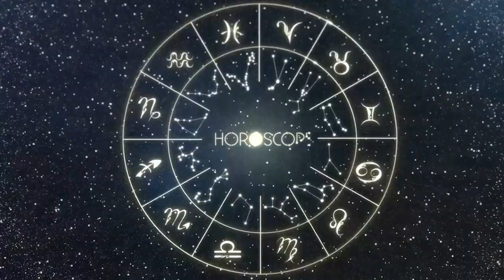Horóscopo do dia GÊMEOS 22 de DEZEMBRO, 2023